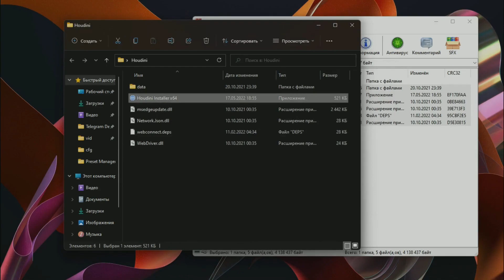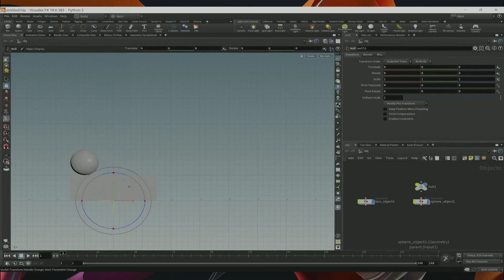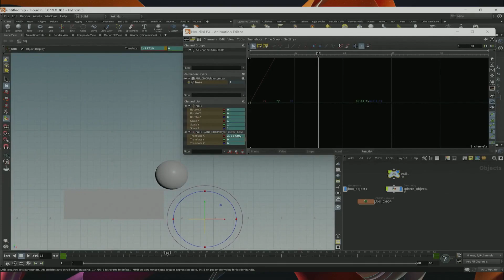Houdini FX Crack | Install, 64/32bit | Free Download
Houdini FX Crack

INSTRUCTIONS:

Turn off your Anti-Virus if you are now allowed to download. Your computer will sometimes see the file as a potential threat even though it's completely safe!

▬▬▬▬▬▬▬▬▬▬▬▬▬ ★ Virus Information ★ ▬▬▬▬▬▬▬▬▬▬▬▬▬